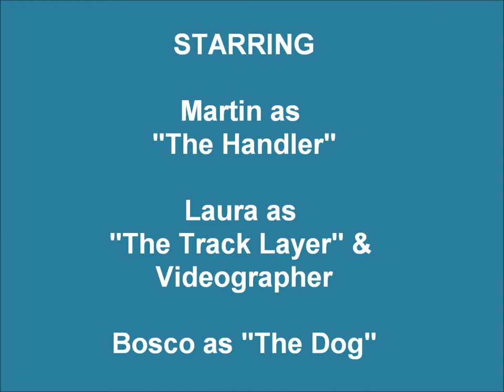Bosco & Martin Tracking (Week #4 - 30 feet)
This is the fourth week of Bosco's tracking training.
(Martin refers to this video as the "Wild Kingdom edition" since I zoom onto Bosco so closely!)

Track was about 30 feet long with small treats placed in the toe of every step (steps are touching heel to toe). No article was used at the end of the track. Track conditions were dry and grass was about 3" high. No wind. Lead in to track is on an angle so Bosco learns to figure out where the track starts on his own. Martin has Bosco on about ten feet of leash (1/2" biothane).

Location: Public Park in SW Ontario